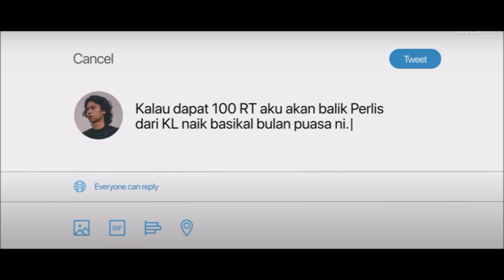Tujuh Hari Di Bawah Matahari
Astro mempersembahkan Tujuh Hari Di Bawah Matahari. Sebuah filem pendek raya ASTRO 2022 arahan Razaisyam Rashid. Tayangan Perdana pada Malam Raya 8.30 malam, Strim di Astro GO Tayangan Serentak pada 3 Syawal, 8 malam di Astro Ria, Astro Prima, Astro Warna, Astro Citra & Astro Ceria.